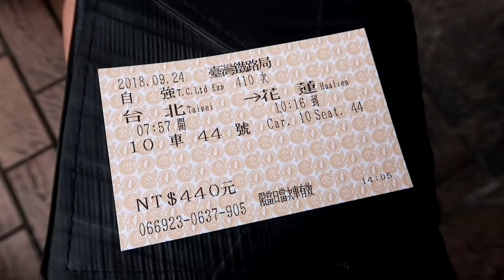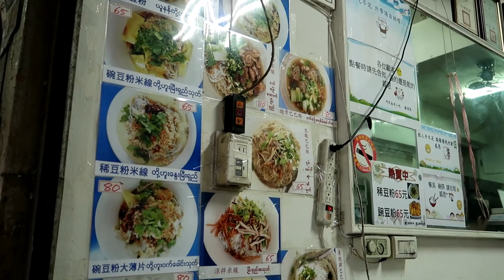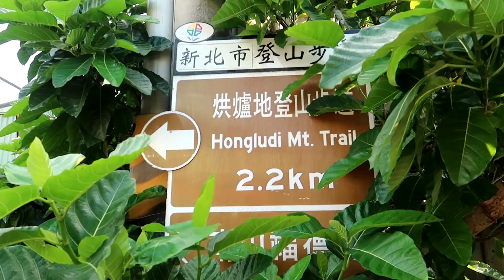VLOG #60 DERNIER JOUR A TAIPEI !!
Aujourd'hui j'ai la flemme,mais je compte bien profiter de ma dernière journée à Taipei !!